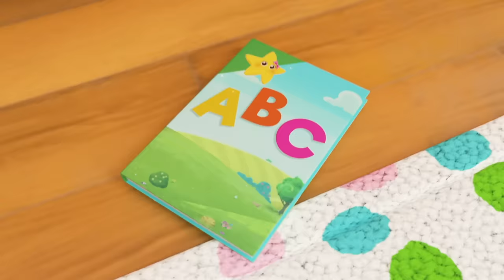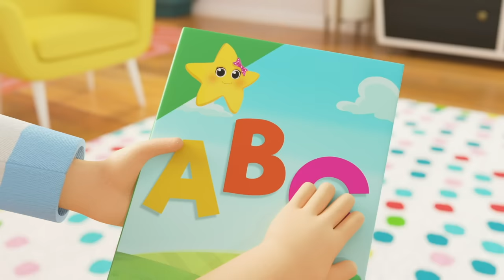Baby Shark - Dance Together! | Nursery Rhymes with Subtitles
Come sing with Max and his family as his grandparents come to visit today!

Lyrics
Baby shark

Mummy shark do do do do do do
Mummy shark!

Daddy shark

Grandma shark!

Grandpa shark!

Dance together do do do do
Dance together!

Dinner time do do do do do do
Dinner time

Family do do do do
Family!

Time to go do do do do do do

Bye Grandma!
Bye Grandpa!

Baby Shark - Dance Together! 0:00
Ten Little Speckled Eggs - Learn Numbers with Chicks and Bunnies 2:01
Bingo Song - ABCs and 123s 3:59
Apples and Bananas - Learn Vowels - ABCs and 123s 6:02
The Panda Bear Went Over the Mountain 8:05
Heads Shoulders Knees and Toes 10:02
Teacher Says Song - Fun With Friends at School 12:03
Rain Rain Go Away - Playing in Puddles with Friends 14:02
Ice Cream Song 16:02
Fairy Tale Song 18:00
Animals Train Song 19:58
5 Little Ducks  21:56
Itsy Bitsy Spider 23:48
Old MacDonald 25:46
Peekaboo 27:45
Wheels On The Bus 29:28
Learn To Swim Song 31:33
Are We Nearly There Yet? 33:31
Driving In My Car 35:17
Carwash Song 37:15
Dress Up (Princesses, Pirates, and Planes) 39:09
The Vehicle Sounds Song - Bus, Car & Truck 41:08
Learn Numbers and Colours Song - Bus, Cars and Trucks 43:09
Splish and Splash - Baby Bath Song 45:01
Learns Shapes Colours and Numbers 47:04
Baa Baa Black Sheep 49:04
Learn Rainbow Colors 50:57
1, 2, What Shall We Do? 52:53
5 Little Monkeys Jumping On The Bed 54:50
Halloween Baby Shark 56:49
Wobbly Tooth Song - Going to the Dentist 58:49
ABC Phonics 1:00:51

About Little Baby Bum ABC Kids:

Fun and safe stories for kids and families
Our mission is simple : to create content that kids and parents love.

The aim of our content is to inspire and engage kids, expanding their worlds and minds through relevant and fun storytelling.

Our aim is to create content that parents can trust to be safe to watch and a positive influence on their child's development.

Our content is created to support the child's development. Cognitive development such as vocabulary evolution, counting skills as well as emotional development, how to be a friend and how to manage one's own emotions.

Our content aims to propagate healthy values such as compassion, empathy and resilience.